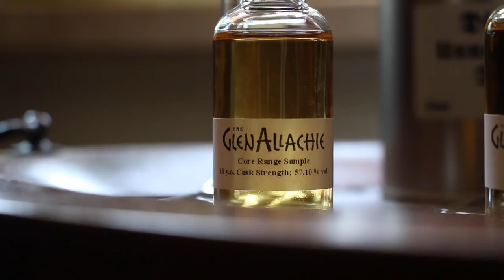🥃 Tasting GLEN ALLACHIE 18 yo. & 25 yo. Die etwas älteren Speysider. 🥃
Tasting Note: Die etwas älteren Speysider. Eine Whiskyverkostung mit Glen Allachie 18 yo. und 25 yo.

🥃 In diesem Video verkoste ich für euch den 18 Jahre und den 25 Jahre alten Glen Allachie. Die Single Malts sind erst seit Juli 2018 auf dem Markt und bilden die Core Range der Glen Allachie Distillery. 🥃

🥃 Vielen Dank an Kirsch Whisky für die Samples! 🥃

🥃 Bei den Angaben zu Geruch und Geschmack handelt es sich um subjektive Eindrücke meinerseits. Natürlich können diese in Details von Person zu Person abweichen, grundlegend ist aber das angegeben zu erwarten. 🥃